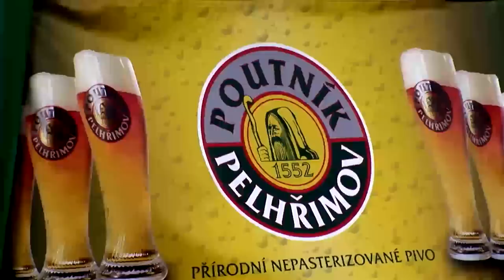Matyas - PoutníkFest 2009